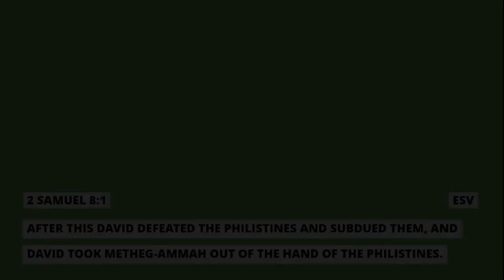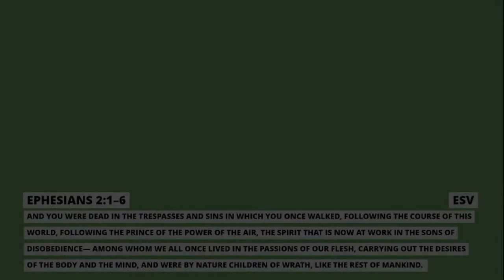Again and Again - 2 Samuel 21:15-22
Pastor Lee Michael Grzywinski gives a sermon titled "Again and Again" from 2 Samuel 21:15-22

To support this ministry and help us continue to connect people to Jesus and to each other.

Montclair Community Church
143 Watchung Avenue
Upper Montclair, New Jersey 07043